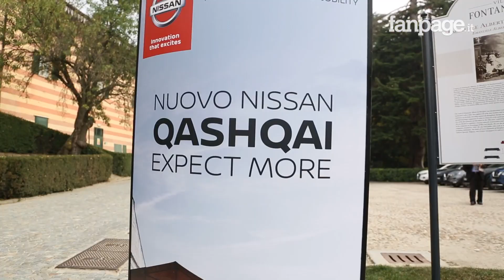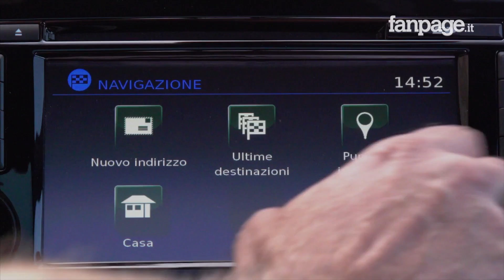Il nuovo Qashqai è ancora più comodo: Nissan vuole confermare leadership nel settore dei crossover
Era difficile rendere il Nissan Qashqai ancora più appetibile, dato che in Europa questo crossover è tanto apprezzato da occupare una quota di mercato di oltre il 10% nel segmento C. Ingegneri e designer hanno lavorato molto sulla sicurezza, sul confort e sulle linee interne ed esterne. Dalla maneggevolezza dello sterzo al sistema di sicurezza attiva, passando per impianto stereo, spazi interni e sedili, tutto è stato curato fin nel minimo dettaglio.
Le motorizzazioni disponibili sono: Diesel 1.5 da 110 CV o 1.6 da 130 CV e Benzina 1.2 da 115 CV o 1.6 da 163 CV. Prezzi a partire da 20.950 euro.

Servizio di Simone Giancristofaro.